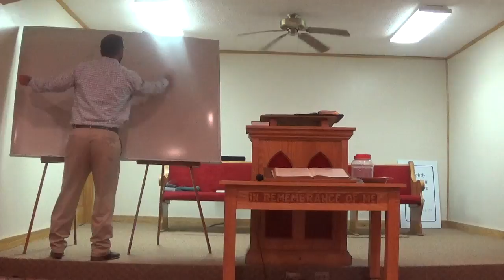Pastor David Osteen (Being balanced in our application)